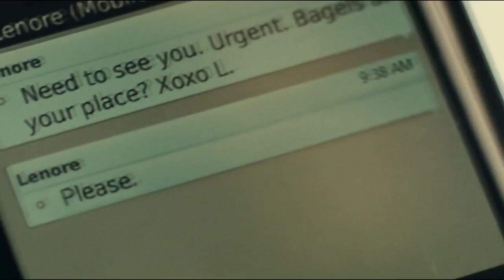TAKEN 3: BAGELS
What was Taken 3 really all about?

All material is copyright 20th Century FOX. I do not claim ownership for any material.